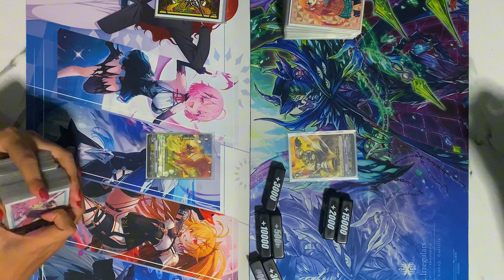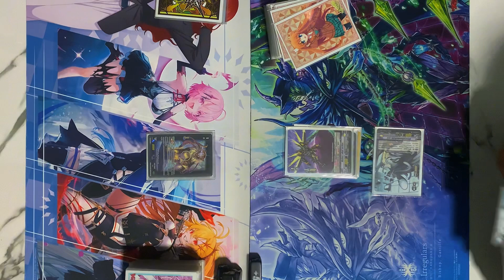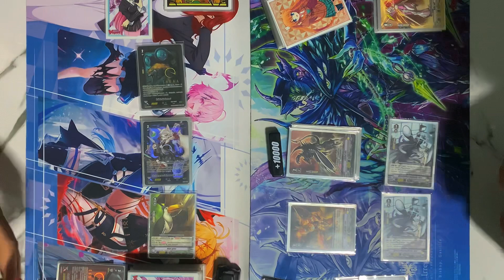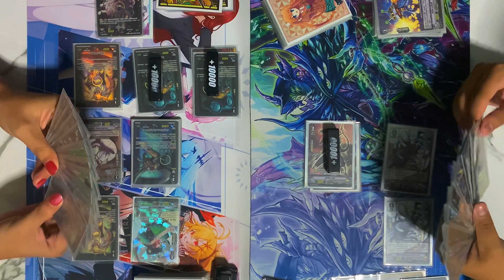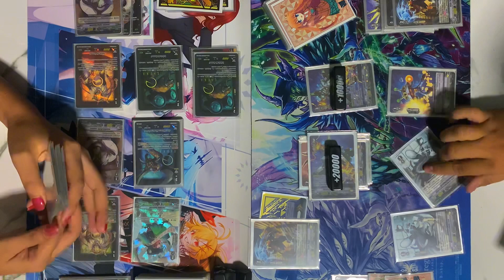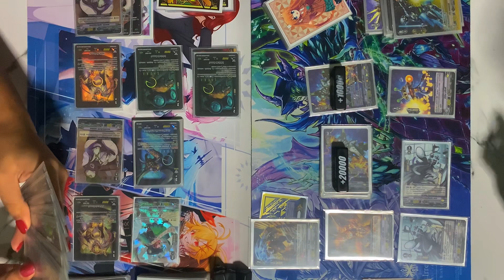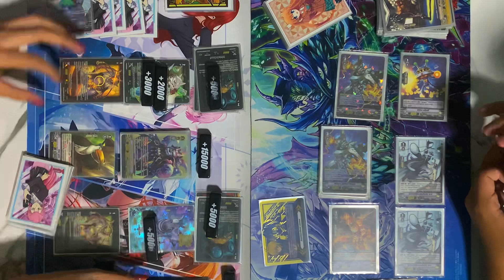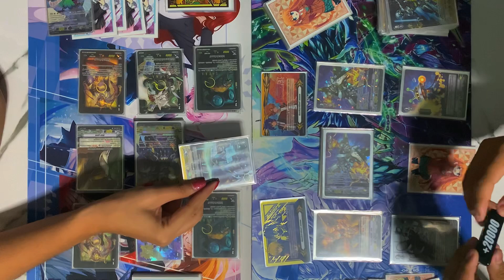FIGHT183 โนว่า แกรปเปอร์ (สัตว์เทวะ) VS เกรทเนเจอร์ (สิซาเบล)🔥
กดlike กดshare กดsubscribe ให้AYAMA Capital น้า